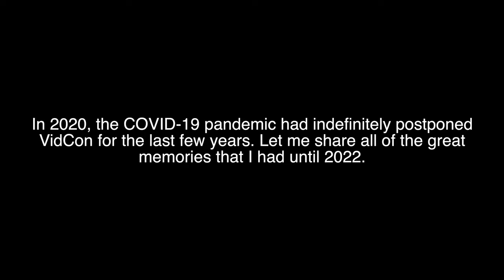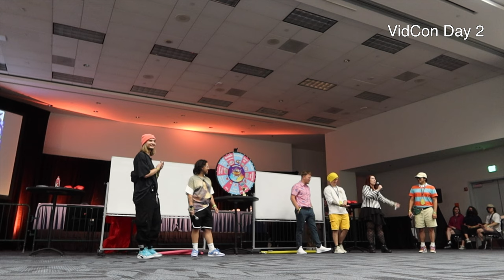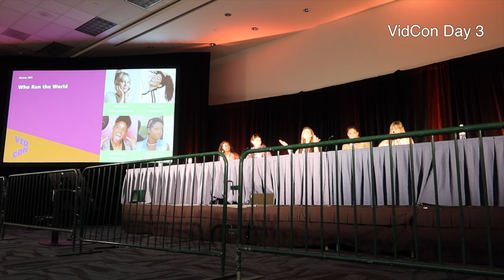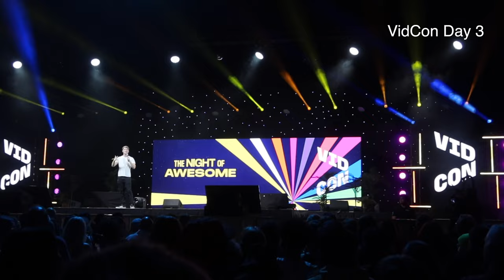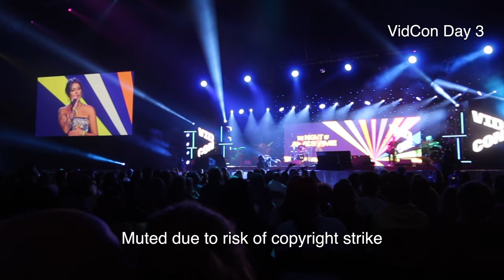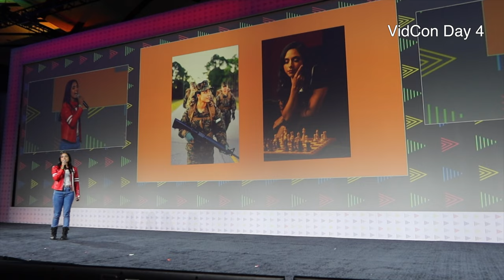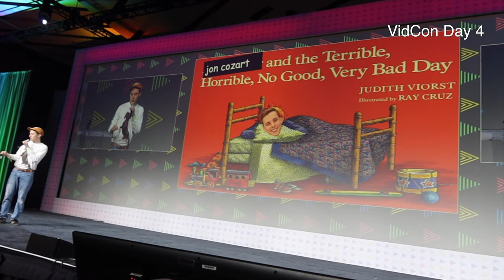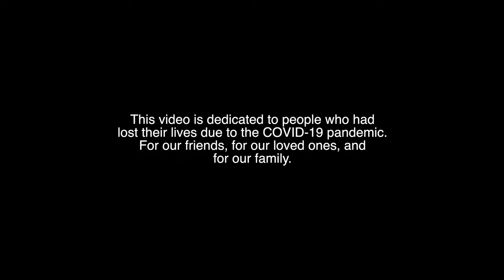VidCon 2022 Vlog ft. Henry Thoprakan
Correction:
At 1:37, it's officially not official